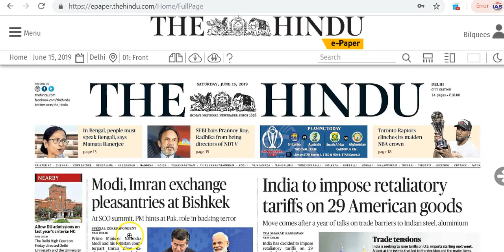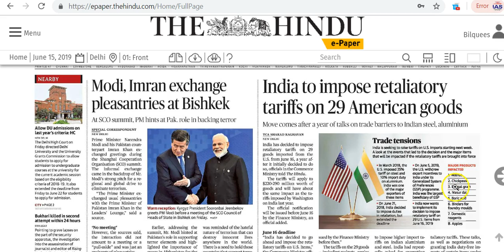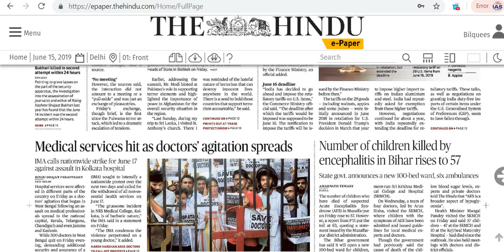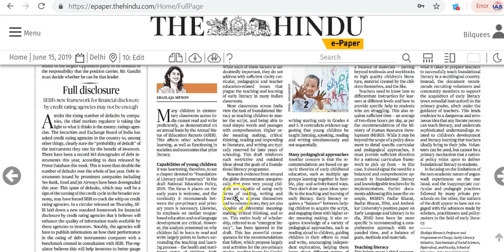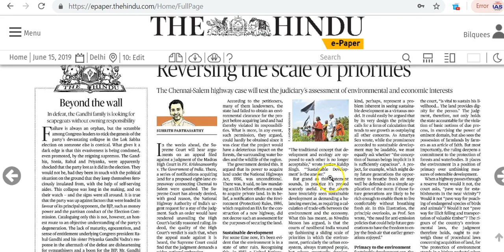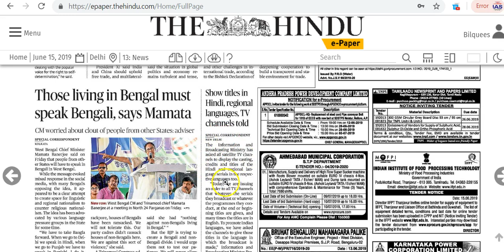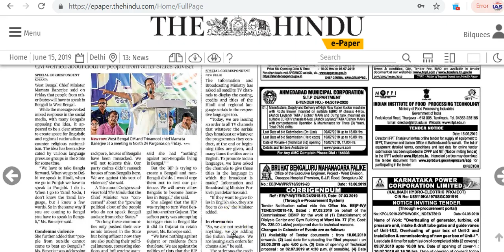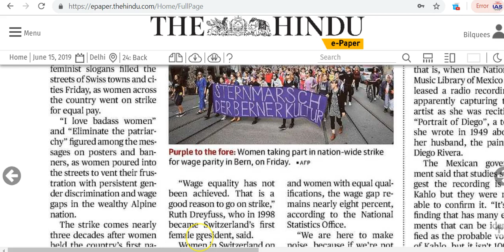IAS Daily Current Affairs | The Hindu Analysis by Mrs Bilquees Khatri (15 June 2019)